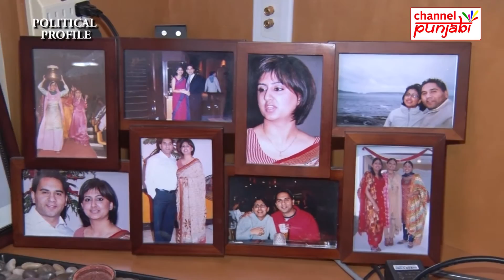Political Profile | Puneet Sandhar | Channel Punjabi